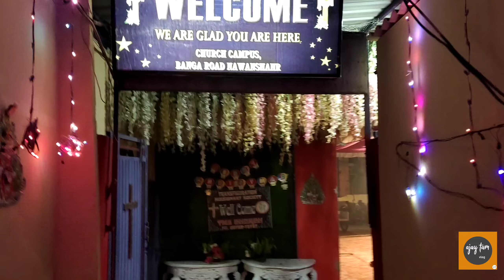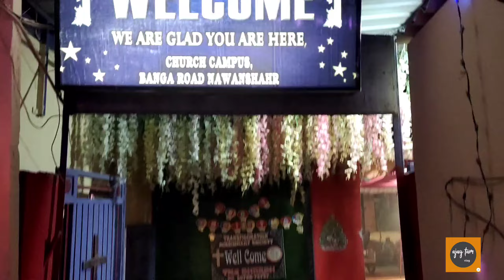Christmas#vlog🎅 25 DeC night 🌃 at nawanshahr❤️christmas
Welcome🙋🏻 to my channel gyz  Mera naam hai Ajay Damana hum es channel pr vlog music or tour ki videos upload krte hai jo ki alg alg places pr shoot krte hai videos achii lgi to like subscribe krna mt bhulna 👍🌟😁🙏❤️💞

Location - TMS church Banga road Nawanshahr
phone -vivo v 19
Vlog partner - Ravi Bhatti